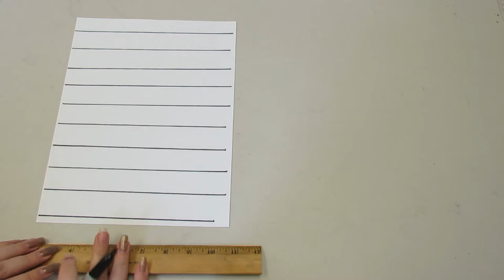Create Along - Grid Flowers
A Create Along video made by the Ankeny Art Center! Easy to follow instructions for an art project, made with common art supplies so anyone can make it! If you create your own masterpiece be sure to tag us @ankenyartcenter on Facebook

Take a class with us!